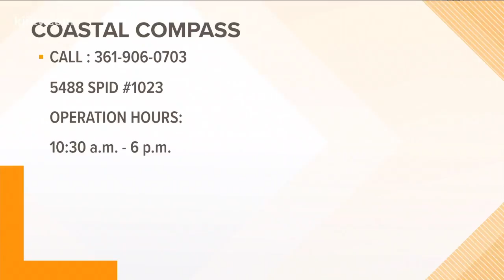Education: Invest in your future August Events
The Coastal Compass has multiple events that could help you finish up school and land that dream job.